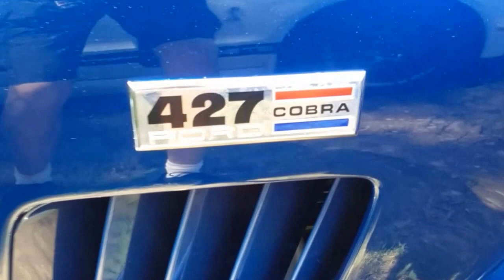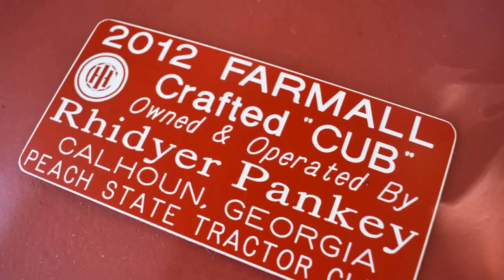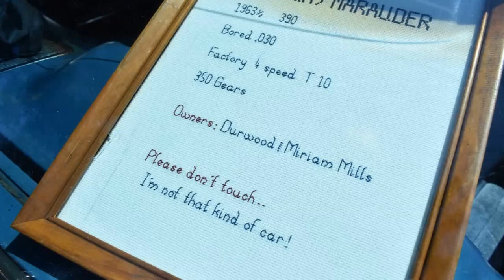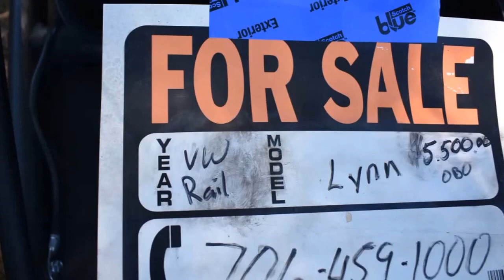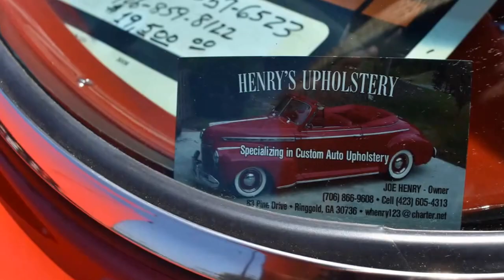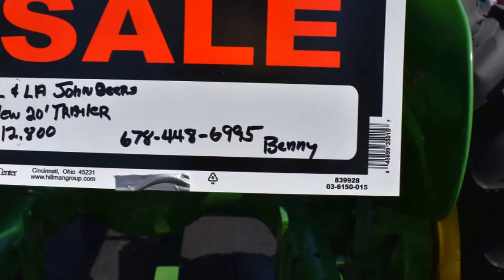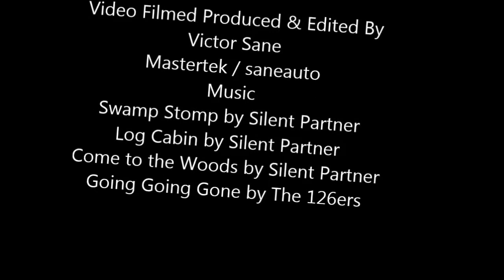Shelby AC Cobra West Side antique tractor Cruise In & car show 2017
Shelby AC Cobra at  West Side antique tractor Cruise In & car show 2017
Thanks to Peach State Antique Tractor Association

Favorite Tools:
1) Milwaukee Fuel Impact wrench
2) Milwaukee 3/8 Ratchet 55 Ft-Lbs
3) Ryobi cordless ratchet P344
4) Ryobi 3/8 cordless impact wrench
5) Great starter socket set
6) Victor Allen Coffee
7) Black and Decker cordless
8) Easy entry-level code scanner
9) Blutooth Scanner OBD2 code reader $20

Supplies:
1) Dielectric Grease
2) Antisieze
3) Thread-locker Loctite
4) Transmission assembly lube
5) Rislone Zinc oil additive